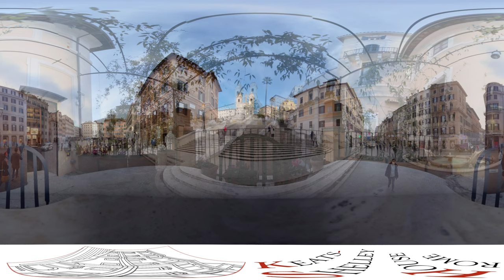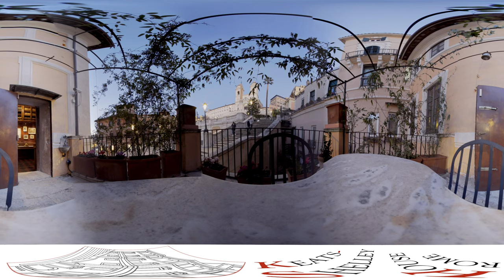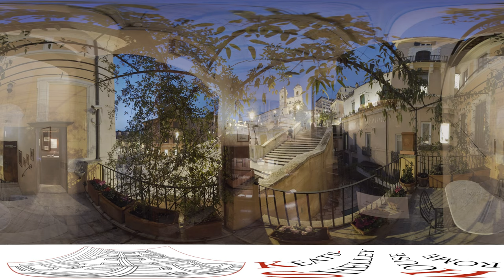Keats-Shelley200: An Immersive Video Tour of the Keats-Shelley House narrated by Bob Geldof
The Keats-Shelley House is a museum dedicated to the second generation English romantic poets who lived in, and were inspired by, Italy, and housed in the final home of John Keats, who died there in 1821.

To mark the bicentenary of Keats’s death in February 2021 we launched a series of digital projects including this immersive video tour narrated by Keats-Shelley200 Ambassador Bob Geldof.

Best enjoyed with a VR headset but also accessible in Ultra HD on a regular screen, the tour takes you through some of the rooms of the Keats-Shelley House and, with a headset, allows you to imagine you're physically in the rooms where Keats spent the final three months of his life. If taking the tour on a regular screen you can watch it as a straight video from start to end, or move around the rooms to explore things that interest you.